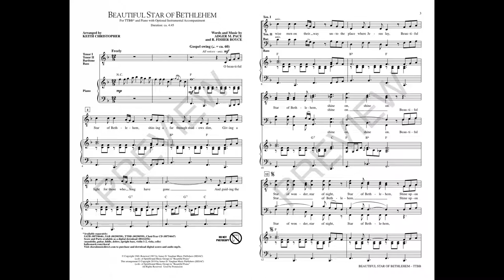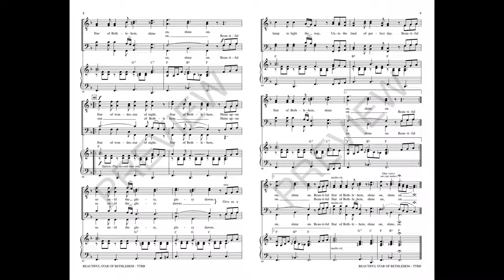BEAUTIFUL STAR OF BETHLEHEM (TTBB Choir) - Adger M. Pace/R. Fisher Boyce/arr. Keith Christopher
A touch of gospel always adds a unique and meaningful element to worship. This perennial favorite glows with new luster adorned by a bluegrass consort. Your congregation will sway to the joyful dance of this best seller now available in both SAB and TTBB options. Consider this gospel standard for a distinctive moment of worship anytime of year or as that “feel good” encore for your Christmas program.

Available for SATB, SAB and TTBB with optional ChoirTrax CD and Instrumental Accompaniment.